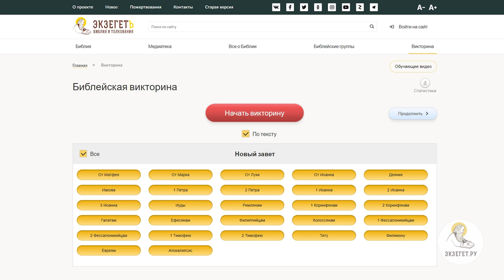ДЕТИ В ХРАМЕ. Когда лучше начинать привлекать ребёнка к церковным службам ? Священник Иоанн Тераудс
В сегодняшнем видео на портале Экзегет вместе со священником Иоанном Тераудсом отвечаем на вопрос: "Дети в храме. Когда лучше начинать привлекать ребёнка к церковным службам?".  Касаемся следующих тем:

🔸 Уединение в молитве.
🔸 Наставление в вере.
🔸 Снисхождение к детям.
🔸 Частичное участие в службах.
🔸 Духовное возрастание.
🔸 Пастырская деятельность.
🔸 Детская исповедь.
🔸 Контакт со священником.